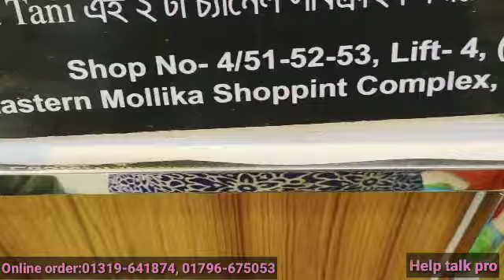কাপল শাড়ি-পাঞ্জাবি কিনুন কাড়াকাড়ি অফারে, বিশাল মুল্যছাড়ে ম্যাচিং শাড়ি-পাঞ্জাবি কিনুন।